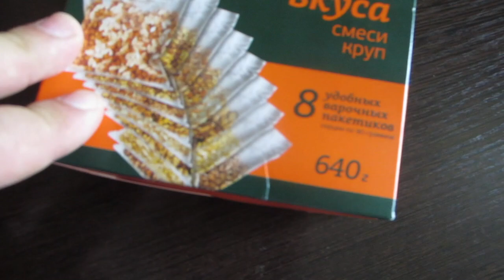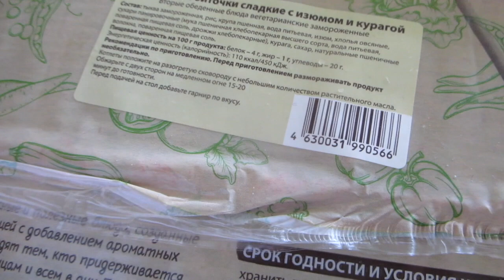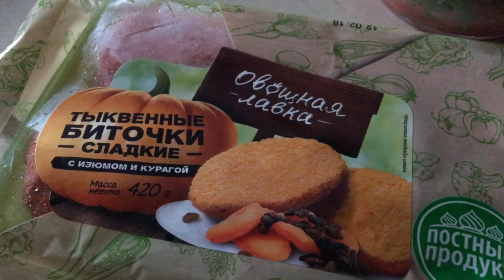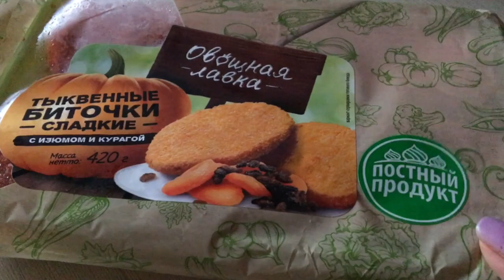ПОКУПКИ В METRO И ЛЕНТЕ.ГОТОВЛЮ УЖИН.ЛИБО НЕ ТАК ПОНЯЛИ ЛИБО ПОНИМАЕТ, КТО ,КАК ХОЧЕТ.(4.6.18г)